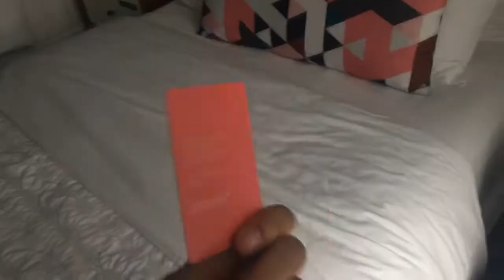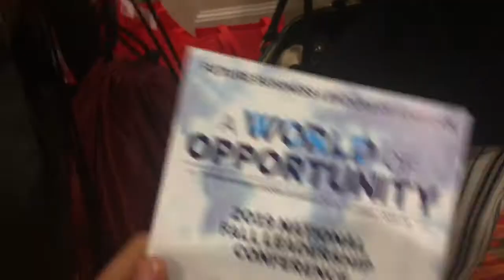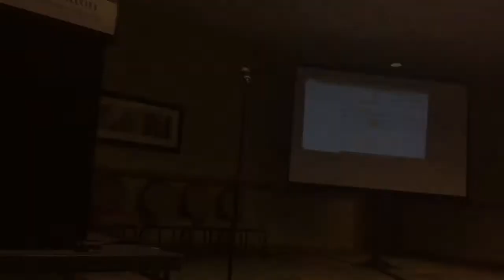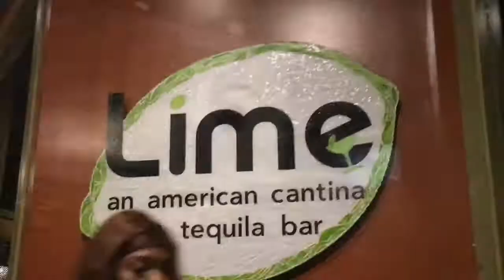NFLC Vlog 2019| FBLA Leadership Conference| Tamika Williams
Hey guys it’s Tamika here back with another video let’s rewind that ⏮

main-chick

Mika’s are going to rule the WORLD ❤️🌎

Hey guys it’s Tamika here back with another video... hold up let’s rewind that. I was looking good there!

Who should I do a video with next? Comment!!!
Do you want to do a COLLAB?? BECOME YOUTUBE FRIENDS?? Dm on insta and let’s start talking!!

Info:
Age: 14
Film: iPhone 6s
Editor: IMovie

Do you want me to do a certain video?? Comment the video and your social media and I’ll give you a shoutout in my next video!!!